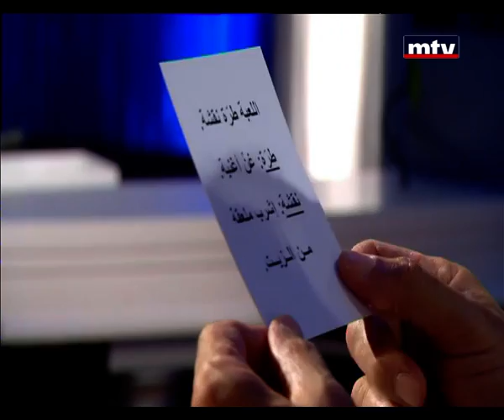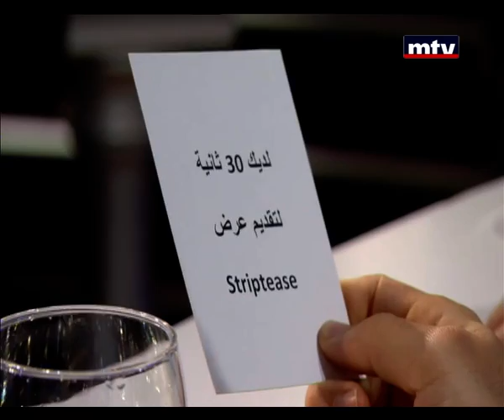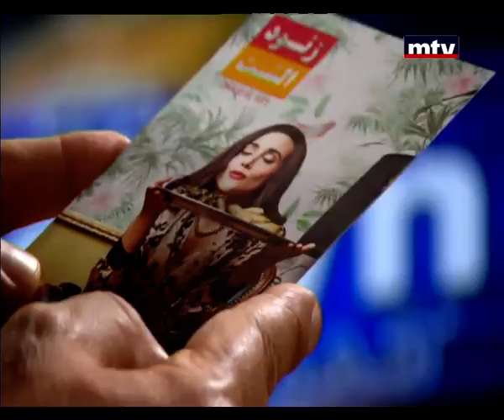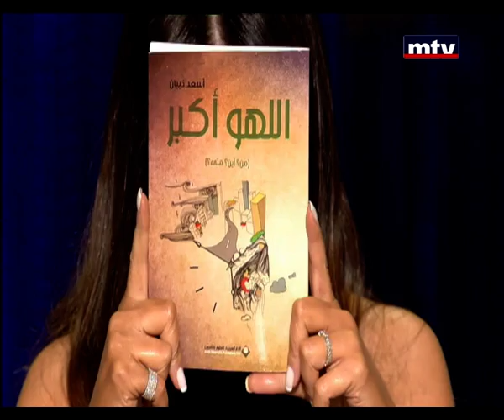Talk Of The Town - 15/05/2014 - Episode 30